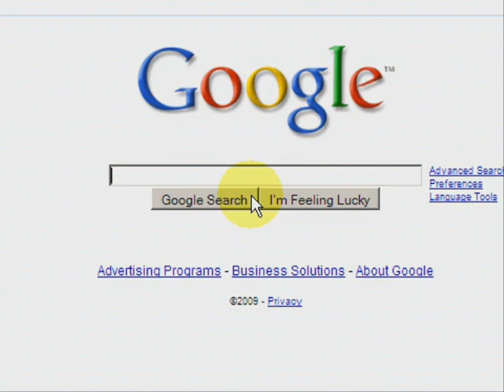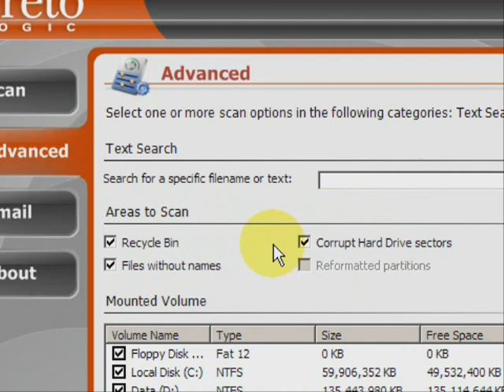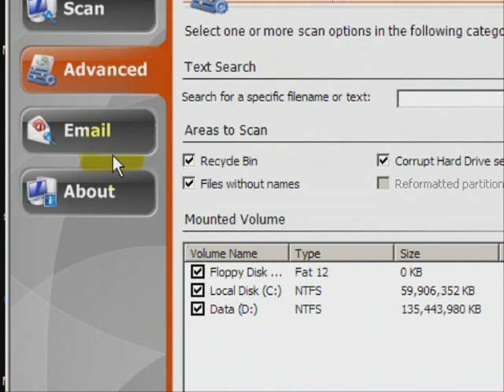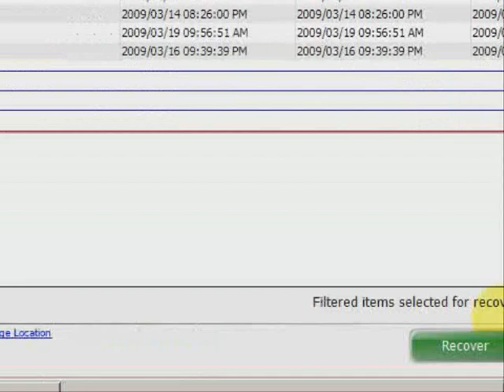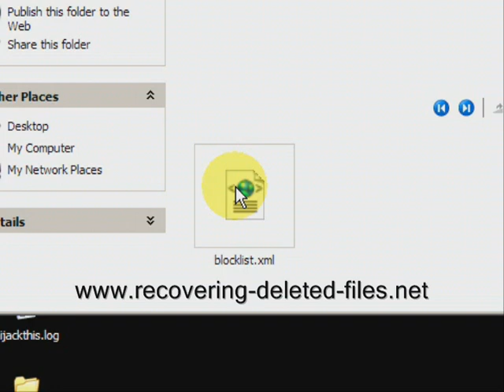The Best File Recovery Software PERIOD [Working 2020]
Looking for the best recovery software?  Well you have come to the right place.  After testing dozens of the best data recovery software, I have found what I consider the top file recovery program out there.